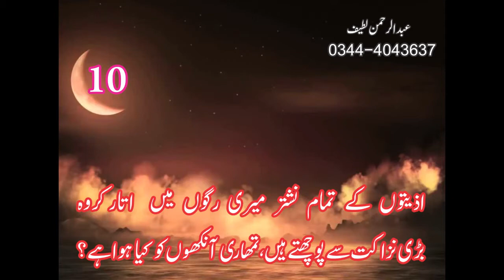Best Ever Poetry Part 2. behtreen shairi best 10 verses ashaar